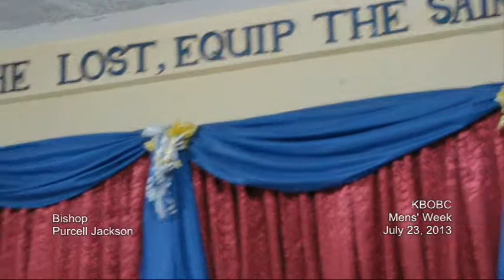KBOBC: Men's Week Day 3 - Bishop Purchell Jackson - July 23rd 2013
Men's Week Day 3 - Bishop Purchell Jackson
Date: July 23rd 2013
Twitter.com: @kbopenbible
Kingdom Builders Open Bible Church
21 Monk Street, Spanish Town
St Catherine, Jamaica

Profile created by
APS.Columbian